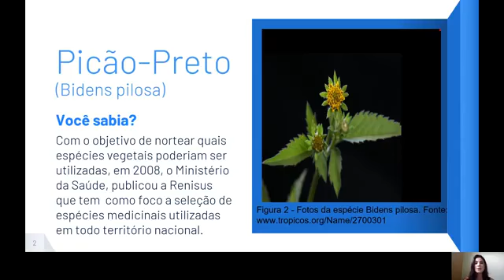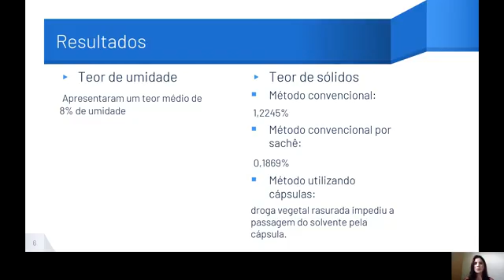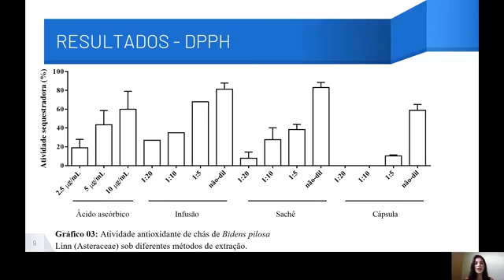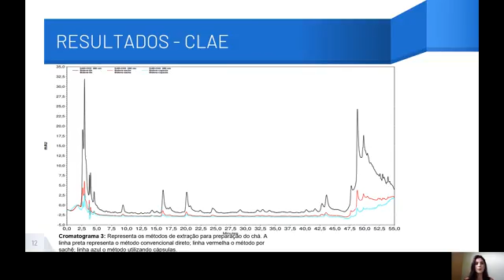(U2170) Avaliação da estabilidade de chás de espécies da RENISUS.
"Título: (U2170) Avaliação da estabilidade de chás de espécies da RENISUS.
Autor: Talita Rons Lamor Pinheiro Da Silva
Orientador: Dâmaris Silveira
Colaboradores: Julia Vianna, João Victor Dutra Gome2 (PQ); Yris Maria Fonseca-Bazzo1 (PQ); Pérola Oliveira Magalhães1 (PQ); Kicia Karinne Copeland (PQ)
Palavras-Chaves: Bidens pilosa; picão preto; planta medicinal; chás; fitoterapia "